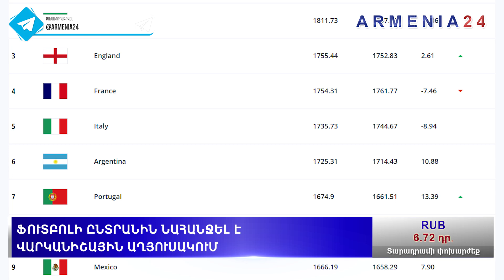Պատվաստումը համավարակի դեմ պայքարի հիմնական միջոցն է. ՀՀ նախագահը հանդիպել է ԱՀԿ գլխավոր տնօրենի հետ